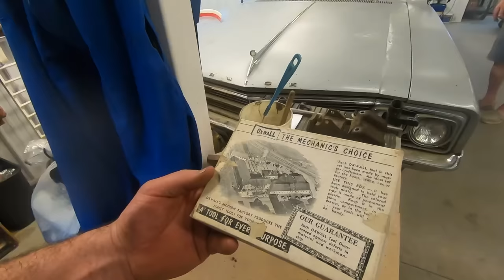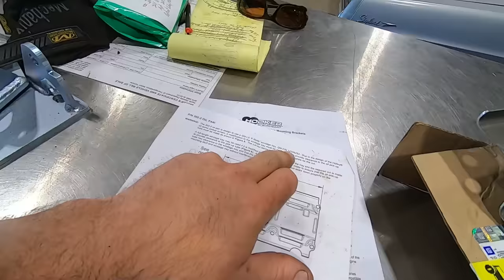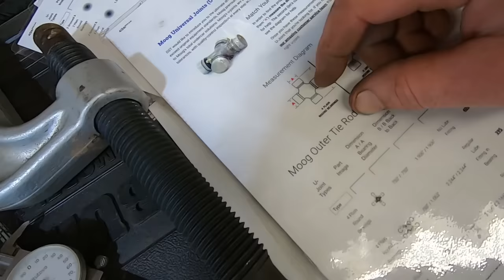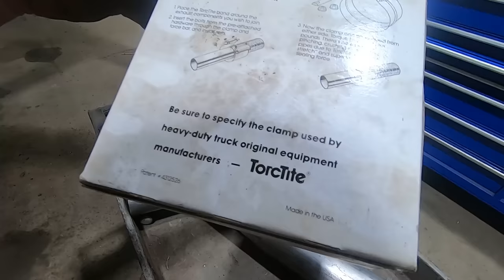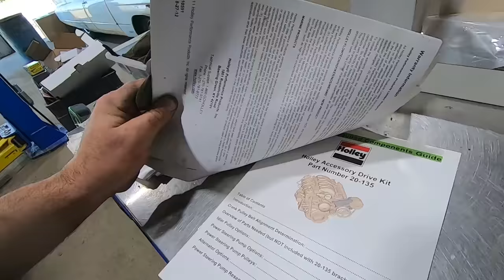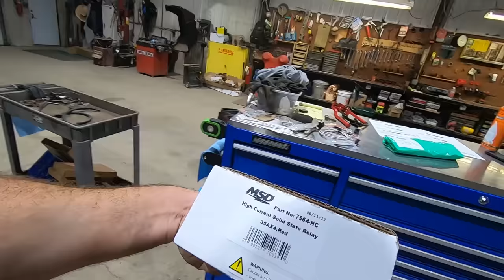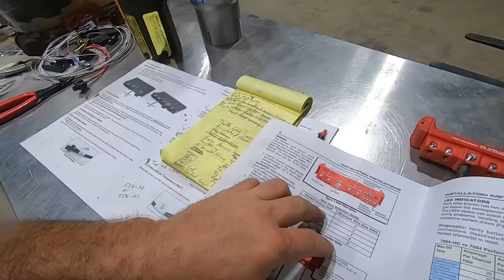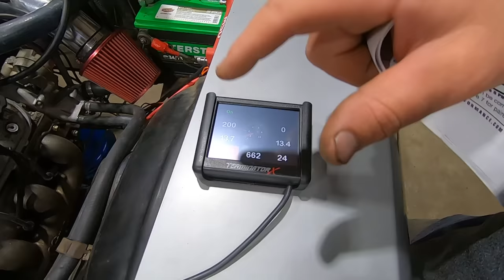I surprised my dad by LS swapping his 1966 Buick Skylark for his birthday!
My great grandfather purchased this 1966 Buick Skylark brand new. I always knew it as my great grandmothers car because he passed on well before I was born. It was passed on to their youngest son and then to my father. He enjoyed it for a couple years and a pesky main seal leak turned into an entire rebuild on the engine. That was 17 years ago and it has been sitting without an engine. With the help of some Holley Performance parts lets see if we can surprise my father with an LS drivetrain in this family heirloom! No, this one is NOT FOR SALE!

Tools we use:
12V inline fuel pump
1/4NPT to 5/16" hose barb fitting
5/16" rubber fuel line